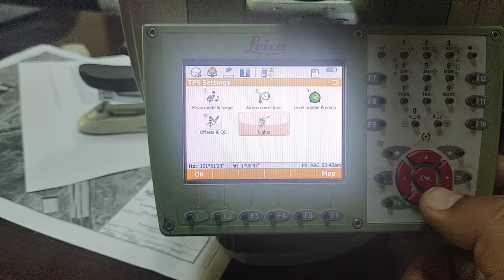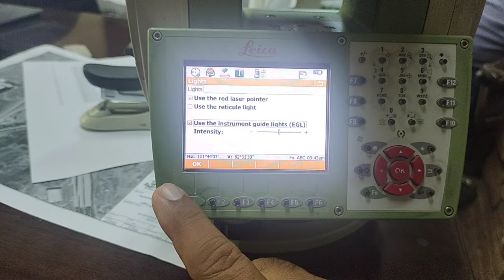Uncover the hidden secrets of Laser light & Leser guaid of Leica Total Station VIVA TS 11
Embark on an illuminating journey to unravel the concealed mysteries of laser light and laser guidance with the Leica Total Station VIVA TS11. In this captivating video, we delve into the inner workings of laser technology, exploring its role in revolutionizing surveying practices. From understanding the principles of laser guidance to discovering the cutting-edge features of the Leica VIVA TS11, this exploration promises to enlighten and inspire.

Leica Total Station VIVA TS11 کے ساتھ لیزر لائٹ اور لیزر گائیڈنس کے چھپے ہوئے اسرار سے پردہ اٹھانے کے لیے ایک روشن سفر کا آغاز کریں۔ اس دلکش ویڈیو میں، ہم لیزر ٹیکنالوجی کے اندرونی کاموں کا جائزہ لیتے ہیں، سروے کے طریقوں میں انقلاب لانے میں اس کے کردار کو تلاش کرتے ہیں۔ لیزر رہنمائی کے اصولوں کو سمجھنے سے لے کر Leica VIVA TS11 کی جدید خصوصیات کو دریافت کرنے تک، یہ ریسرچ روشن اور حوصلہ افزائی کا وعدہ کرتی ہے۔

लेइका टोटल स्टेशन VIVA TS11 के साथ लेजर प्रकाश और लेजर मार्गदर्शन के छिपे रहस्यों को जानने के लिए एक रोशन यात्रा पर निकलें। इस मनोरम वीडियो में, हम लेजर तकनीक की आंतरिक कार्यप्रणाली पर प्रकाश डालते हैं और सर्वेक्षण प्रथाओं में क्रांति लाने में इसकी भूमिका की खोज करते हैं। लेज़र मार्गदर्शन के सिद्धांतों को समझने से लेकर लेईका VIVA TS11 की अत्याधुनिक विशेषताओं की खोज तक, यह अन्वेषण ज्ञानवर्धक और प्रेरित करने का वादा करता है।